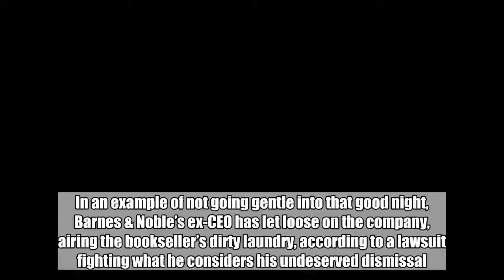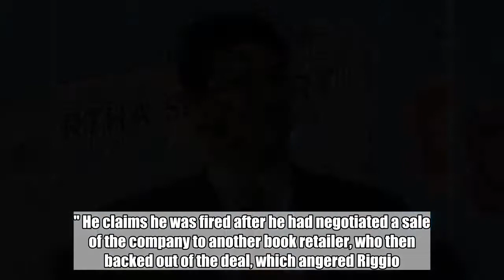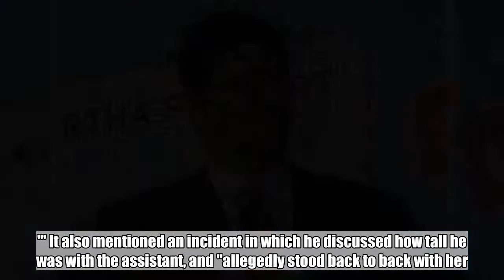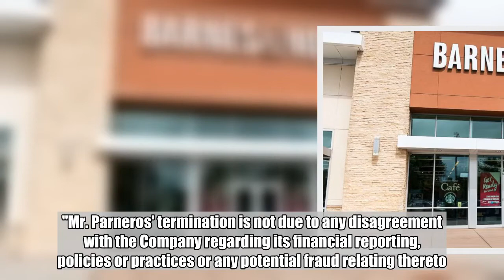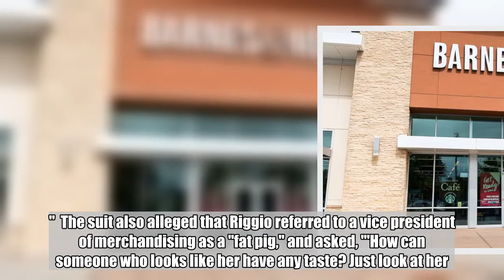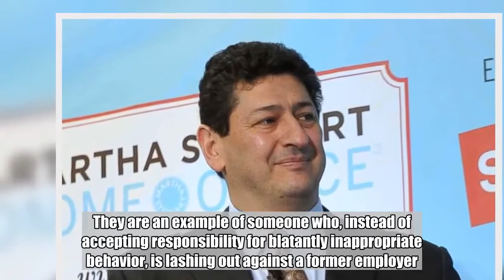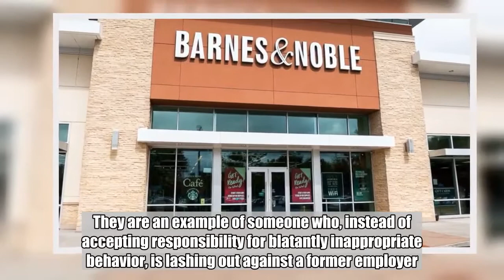The curious case of the fired Barnes & Noble CEO Demos Parneros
In an example of not going gentle into that good night, Barnes & Noble’s ex-CEO has let loose on the company, airing the bookseller’s dirty laundry, according to a lawsuit fighting what he considers his undeserved dismissal. Demos Parneros claims he was pushed out at the troubled retailer by Leonard Riggio, its "volatile founder who refuses to relinquish control," in a complaint filed in Manhattan federal court on Tuesday. The language the company used in announcing his ouster also was "false but would be read as reporting that Parneros had engaged in serious ual misconduct," the lawsuit claimed. Parneros worked for Barnes & Noble from November 2016 until July 2018, becoming CEO in May 2017. At the time he was fired, the company issued a press release, announcing "the termination of its Chief Executive Officer, Demos Parneros, for violations of the Company's policies." Parneros describes himself as a "well-respected retail executive" and "high-integrity leader." He claims he was fired after he had negotiated a sale of the company to another book retailer, who then backed out of the deal, which angered Riggio. The suit does elaborate on accusations of ual harassment by Parneros. In discussing a hotel in Quebec, with an executive assistant, the suit claims Riggio accused Parneros of showing the woman the hotel on his computer and describing it as "the kind of place where 'you would put out.'" It also mentioned an incident in which he discussed how tall he was with the assistant, and "allegedly stood back to back with her." Parneros denied making the off-color comment, and that "such a phrase was not an expression he ever used," according to the suit. He also denied being back-to-back with the woman and said instead he stood shoulder-to-shoulder with her. "Mr. Parneros' termination is not due to any disagreement with the Company regarding its financial reporting, policies or practices or any potential fraud relating thereto. Mr. Parneros will not receive any severance payment and he is no longer a member of the Company’s Board of Directors." The disgraced CEO's lawsuit paints a picture of a failing company ruled by a mercurial founder who is still driving board decisions and "frequently engaged in inappropriate and unprofessional conduct." Parneros leaves nothing on the table, alleging in the suit that Riggio repeatedly disparaged Parneros' predecessor, with terms such as "SOB," "creep," "m rf r," "slime bag" and "bad guy." The suit also alleged that Riggio referred to a vice president of merchandising as a "fat pig," and asked, "'How can someone who looks like her have any taste? Just look at her.'" In his suit, Parneros claimed that Riggio and the board told him last August that he would receive an additional $1.4 million for his strong performance, though the company never followed through. He is suing for severance of $4 million in cash, plus equity, and other compensation he has lost because of his termination, in additio